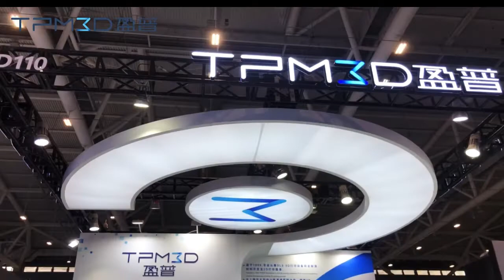TPM3D showed up Formext South China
SLS AM technology showed up in shenzhen